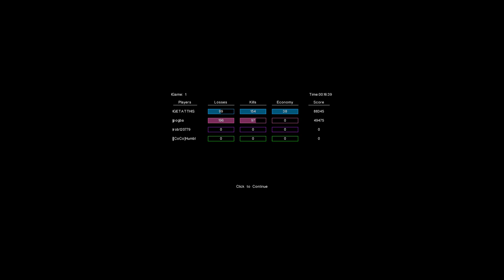Kush Vs. Get